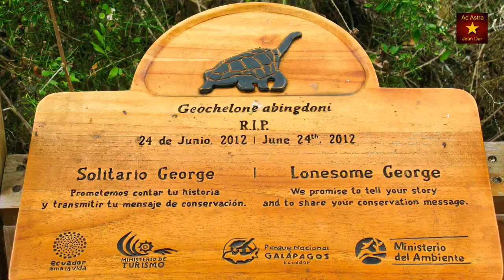Galápagos Islands, Ecuador | Close encounters with a unique wildlife. HD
Your fast guide to: Galapagos, Ecuador.

The Galápagos Islands may just inspire you to think differently about the world. The creatures that call the islands home, many found nowhere else in the world, act as if humans are nothing more than slightly annoying paparazzi.

This isolated group of volcanic islands and its fragile ecosystem has taken on almost mythological status as a showcase of biodiversity. Yet you don’t have to be an evolutionary biologist or an ornithologist to appreciate one of the few places left on the planet where the human footprint is kept to a minimum.

The Galápagos archipelago was discovered by accident in 1535, when Tomás de Berlanga, the first Bishop of Panama, drifted off course while sailing from Panama to Peru. The bishop reported his discovery to King Charles V of Spain and included in his report a description of the giant Galápagos tortoises, from which the islands received their name, and an amusing note about the island's birds that any visitor today can appreciate: "…so silly that they didn’t know how to flee and many were caught by hand".

It is possible that the indigenous inhabitants of South America were aware of the islands existence before 1535, but there are no definite records of this, and the islands don't appear on a world map until 1570, when they are identified as the "island of the tortoises". In 1953 Norwegian explorer Thor Heyerdahl discovered pottery shards that he thought to be pre-Columbian, but the evidence seems inconclusive. The first rough charts of the archipelago were made by buccaneers in the late 17th century, and scientific exploration began in the late 18th century.

The Galápagos’ most famous visitor was Charles Darwin, who arrived in 1835 aboard the British naval vessel the Beagle. Darwin stayed for five weeks, 19 days of which were spent on four of the larger islands, making notes and collecting specimens that provided important evidence for his theory of evolution. It was not until decades later that he formulated and published his evidence. He spent the most time on Isla San Salvador observing and, for that matter, eating tortoises. Darwin devoted as much of his attention to geology and botany as he did to the animals and marine life of the Galápagos.

Some islands were declared wildlife sanctuaries in 1934, and 97% of the archipelago officially became a national park in 1959. Organized tourism began in the late 1960s and in 1986 the government formed the Marine Resources Reserve. For quite some time now, there has been a US$ 100 fee entering the islands, and goes to the conservation of them. A five or six day liveaboard arrangement, traveling by sea to various islands, is very popular and reservations need to be made some six months in advance at latest.

Album: Rays Of Light (2018)